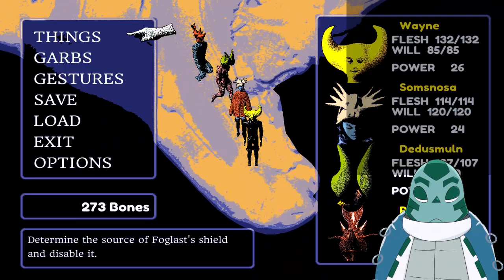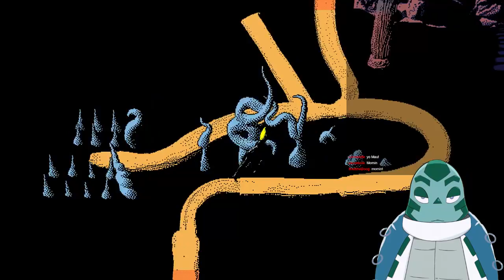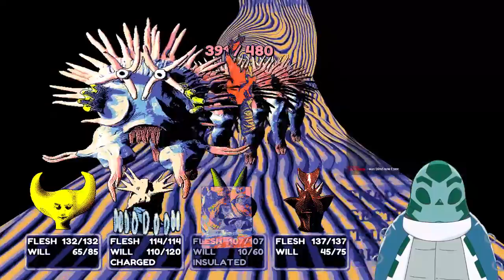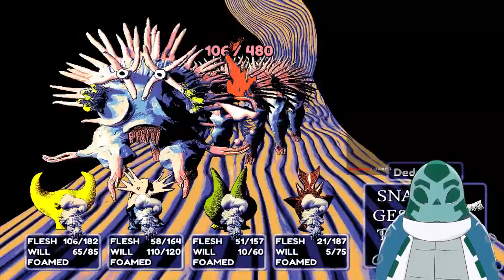A new ally! - Let's Play Hylics 2 [Part 6]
This is not my first playthrough of Hylics 2!